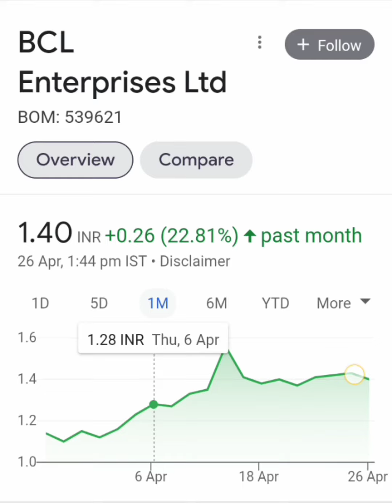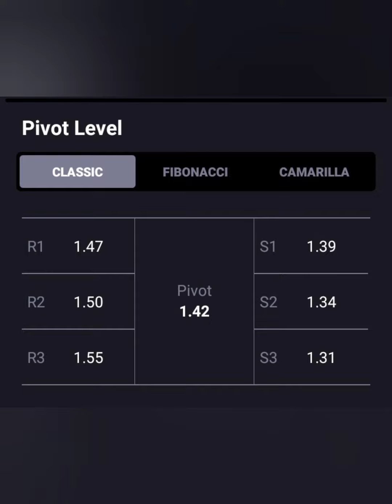BCL ENTERPRISES SHARE📊LONG TERM या SHORT TERM किस में हैं PROFIT📰🗞आगे क्या करे📈BUY HOLD SELL📉